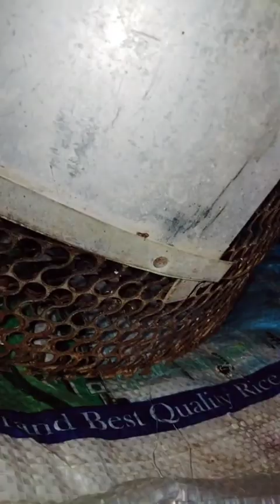ਮੀਹ ਆ ਗਿਆ ਸੀ ਕਬੂਤਰ ਲਾਹੇ ਮੋਟਰ ਤੋਂ ਆ ਕੇ rain a gi kbooter nu laya